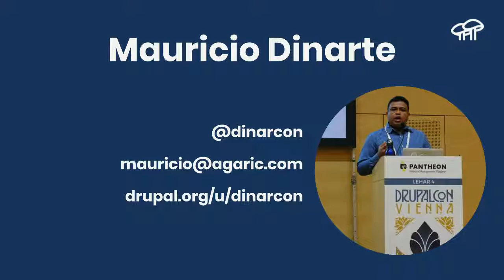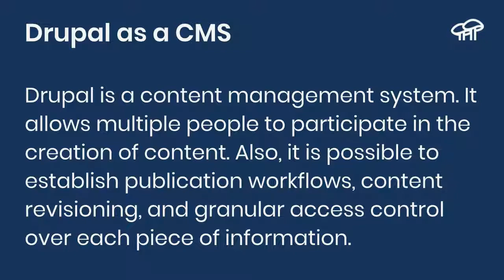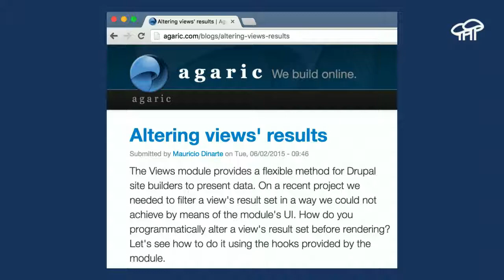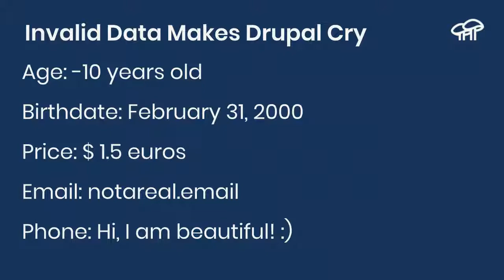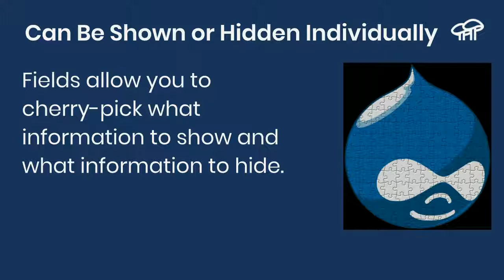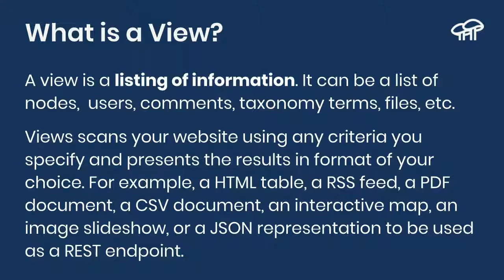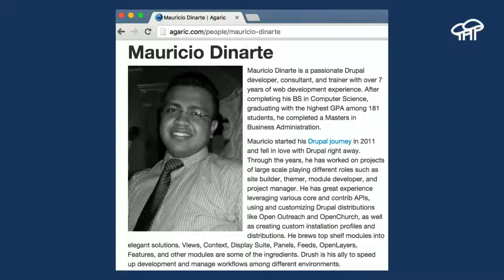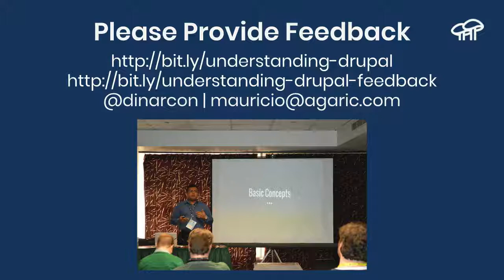Understanding Drupal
Mauricio Dinarte

Drupal is an extremely flexible system. To achieve this, various layers of abstractions were built into it. A lot of concepts were created to explain these abstractions. Unfortunately, they are not always intuitive. Learning the basic building blocks for assembling a Drupal site and how they relate to each other is useful to start building sites having a broad overview of the system. Have you ever asked yourself any of these questions?

What is a node?
What is a content type?
What are fields and why are they useful?
What is a block and what can I do with it?
What is a view?
How does the taxonomy system work?
How are users and permissions managed?

Drupal 8 has been released and it ships with lots of cool new features. As you might imagine, it brings new concepts and more questions for beginners too. The Drupal community does not want new adopters and prospective contributors to go away for not understanding our parlance. Come to this session and figure out what Drupal is all about. Do not worry, it will not be a theoretical, boring talk. It will be a joyful conversation with lots of examples to help you understand Drupal and why it is so powerful.

The majority of the concepts that will be explained apply to Drupal 8 and previous versions. Those specific to Drupal 8 will be noted as such.